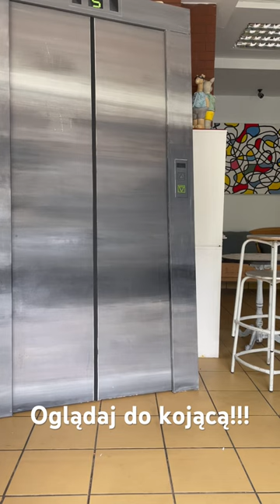Ogladaj do konca !